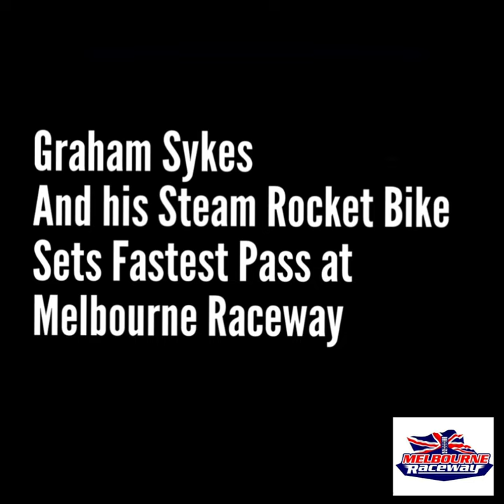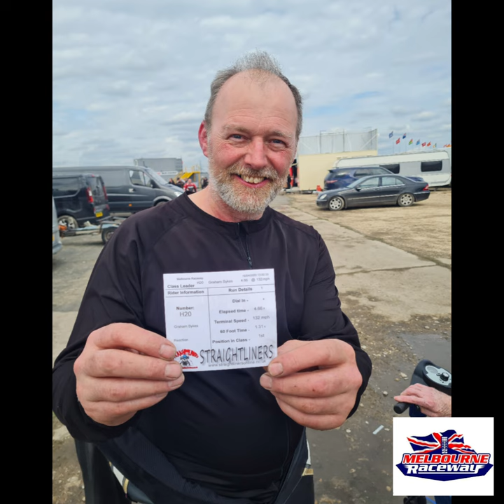Graham Sykes Makes History With His Steam Rocket Bike!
Graham Sykes And his formidable Steam Rocket Bike makes history with a 4.66 Second Pass at Melbourne Raceway.